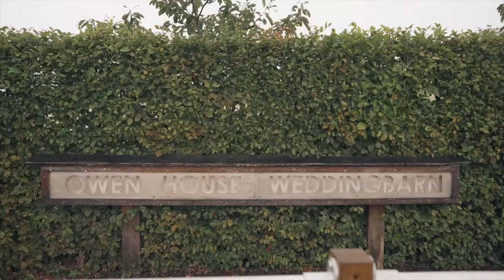Owen House Wedding Barn | Behind The Scenes | Sam & Scott Wedding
Here is a ‘behind the scenes’ look at our recent wedding filmed at Owen House Wedding Barn. We had an awesome day with Sam & Scott.

Fairytale UK wedding filmmaker and photographer | MLW visual are forever | 2021 UK Wedding Award Winner. 🥂💍